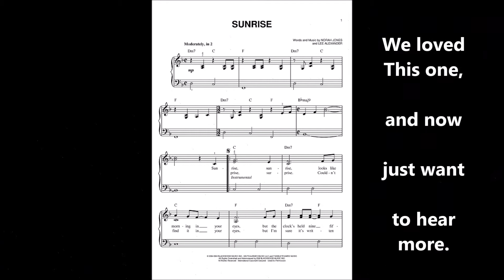Happy Birthday Meg 24 Years!!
This isn't much, but we sure hope you have a great day, and know how very much we love you. PS I sort of have videos on the brain, and it was the easiest way to send this birthday wish.
Love,  Mom, Dad, Jake & Sam